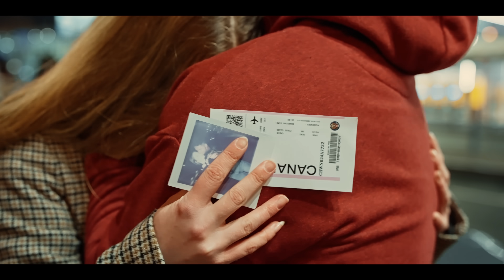Raego - ZAPOMENOUT (OFFICIAL MUSIC VIDEO)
Vylil jsem si svoje srdíčko a napsal tenhle příběh. Nečekal jsem, že se to chytne, ale tik tok mě přesvědčil o opaku. Tohle je nejočekávanější song, který jste si vyžádali. Musím upřímně přiznat, že když jsem projížděl všechny komentáře, cítil jsem vaší energii. Láska je nádherná věc. Přichází s ní bohužel spoustu zklamání a trápení, ale to je na ní to nejlepší. Ten risk. Chci, aby Vás tenhle song provázel, když budeme mít pocit, že jste sami a pochopili, že i já si roztrhnu srdce. Ale vždycky je z toho nakonec krásnej song. Věnuju to Vám všem, kteří si tím procházíte.

Najděte si mě na instagramu jako @RAEGOREAL
Written by Raego
produced by Afanix
Poděkování:
NOČNÍ KOŠILKA - PROVOQUE
Autopalace

produkce - Raego
režie @ Marie Gross - GrossPixels
video by @frantisek_mensik
Prostory: Beach Club Pankrác, PopAirport,